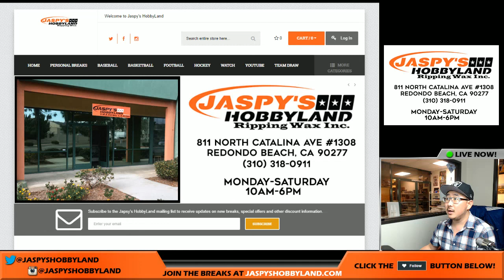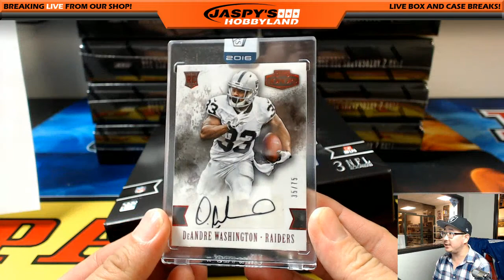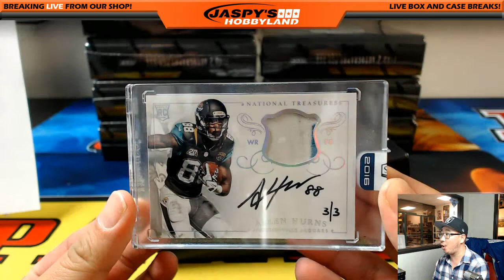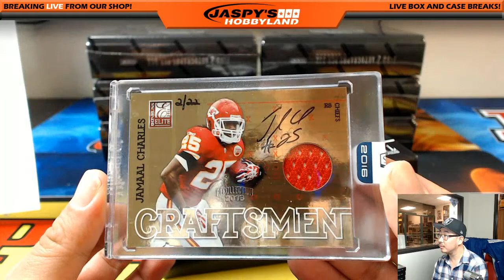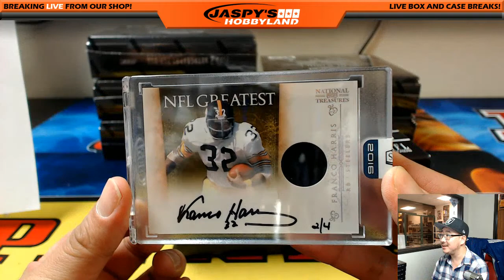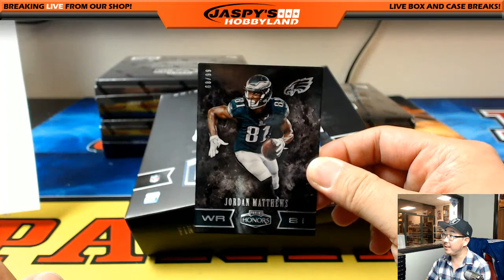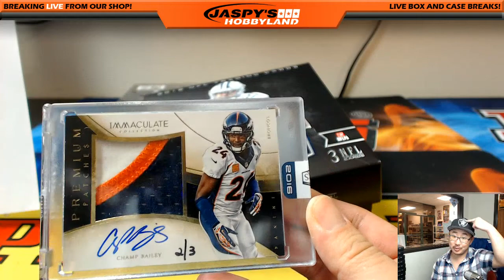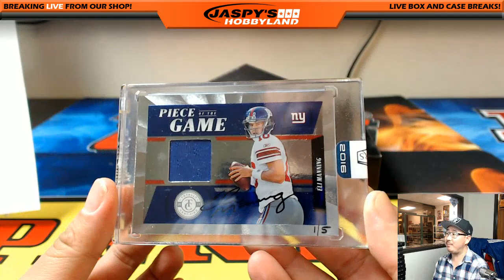03/03/17 [10Box PICK YOUR TEAM] #4 - 2016 Panini Honors NFL Football